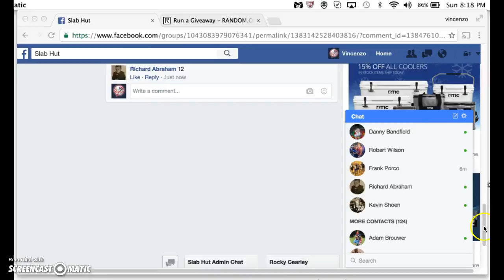manning main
thanks